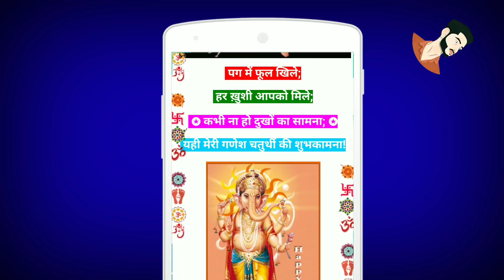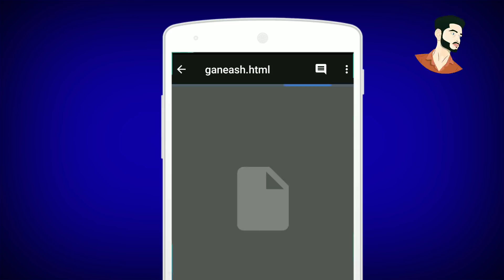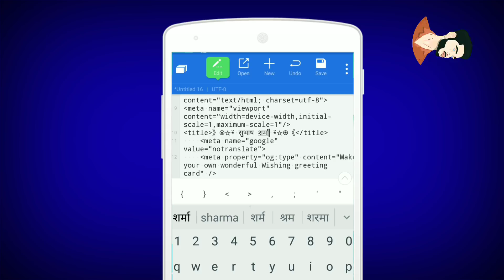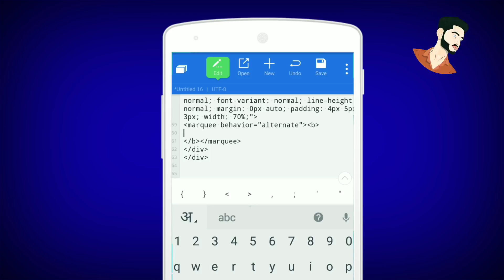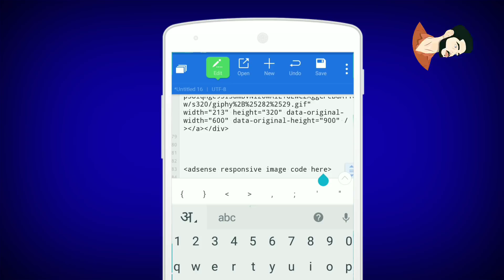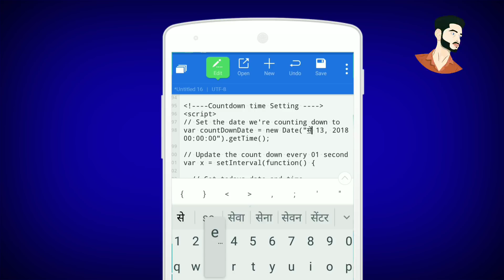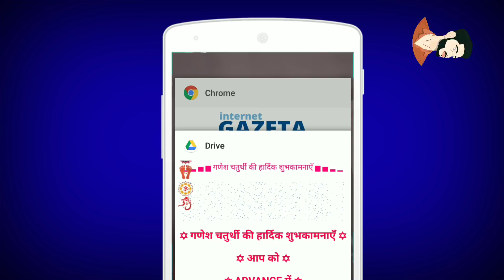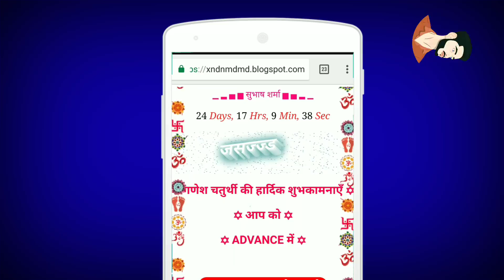how to edit wishing script on mobile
how to edit wishing script on mobile , wishing script kaise edit kren

download ES Not editor
download  Frome Google

techwithsubhash